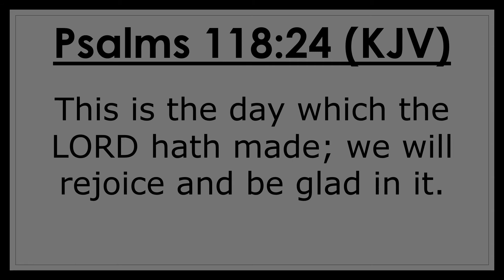Christian Couple Play – Carnival Games (Game Night 3) - Family Friendly Gaming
Teaching Video Gamers About God (as a Christian) is a newer series I will be featuring on this channel. The basis for teaching gamers about God is to show our audience that Christians can have fun while they teach others about God too. Sometimes it is difficult to narrow down what Bible Study my wife and I are going to have. Therefore, we came up with a fun way to make our decision. We enjoy this activity so well that we wanted to share with others. My wife and I will compete at a video game to see who wins. The winner of the video game will choose our Bible Study. This video will help teach fellow video gamers about God from a couple of Christians who enjoy playing video games, but never forget the importance of doing regular Bible Studies. Today’s Gameplay is “Carnival Games Family Game Night” for Xbox One.
• Poetry for Thought: A Tale of Life By Derrick Stephens
• Poetry for Thought 2: A Journey Within By Derrick Stephens